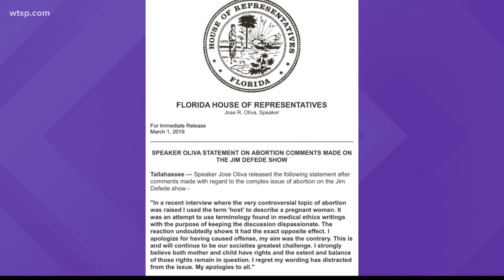Florida House Speaker issues apology after 'host body' comment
Florida House Speaker Jose Oliva is issuing an apology after repeatedly using the term “host body” to describe pregnant women in an interview with CBS Miami.